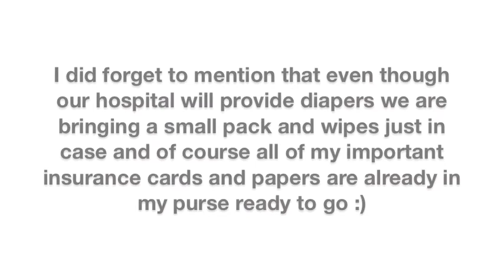What's in my hospital bag.... | Babybellykelli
So I apologize about this video. With the impending arrival of BK I am scattered and all over the place, not how I intended it to be. It is also long. story of my vlogging life, right? ;)

I was sent the products mentioned for free for my honest review. I was not paid for this review. Products we use:

Kya and Wyatt's carseat:

Kya's bibs:

Nail Polish Rack: